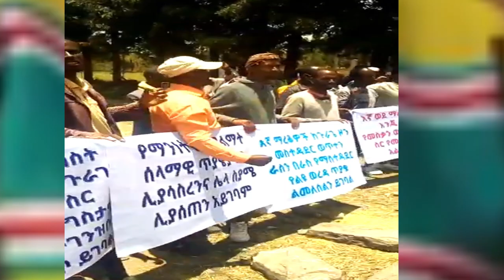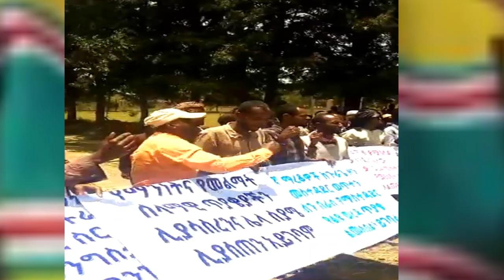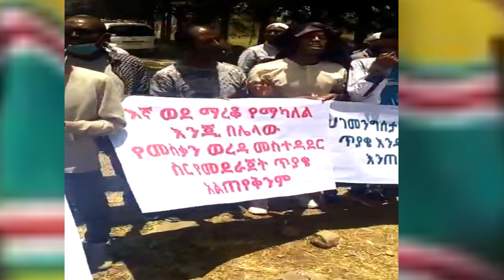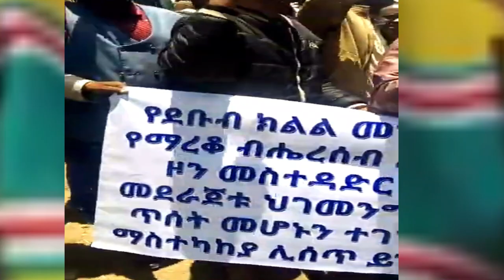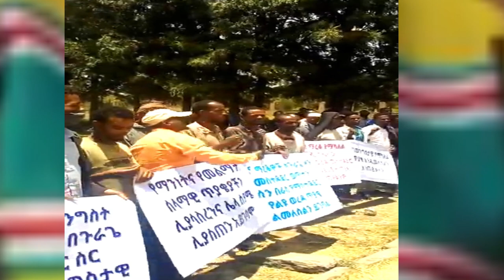የላ አግባብ በጉራጌ ዞን የታካለሉ የማረቆ 9 ቀበሌዎችን መንግስት በአስቸኳይ ወደ ማረቆ ያካልልን !